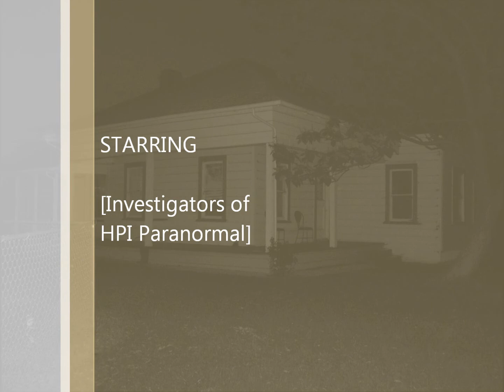June 22, 2012 RICHARD